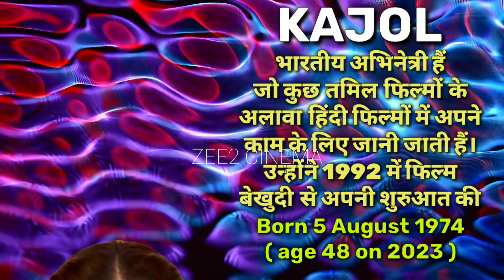KAJOL Indian Film Actress Hindi Film Journey ( ZEE2 CINEMA )